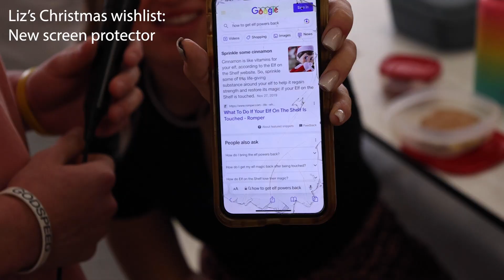Extra: Elf On the Shelf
This week's Viking in the Village asks students their elf-on-the-shelf names.